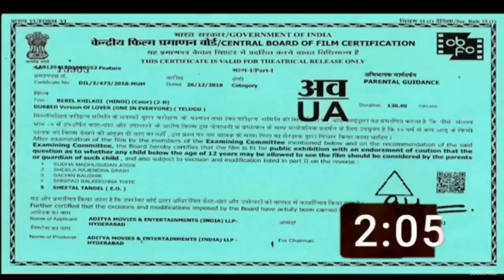Leke Pehla Pehla Pyaar | Jadu Nagri Se Aaya Hai Koi Jadugar | Romantic Hot Cute Love Story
लेके पहला पहला प्यार |  जादू नगरी से आया है कोई जादू |  रोमांटिक हॉट क्यूट लव स्टोरी |